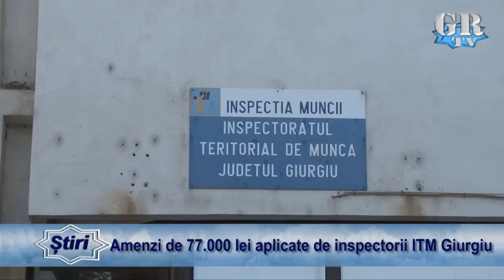Amenzi de 77.000 lei aplicate de inspectorii ITM Giurgiu